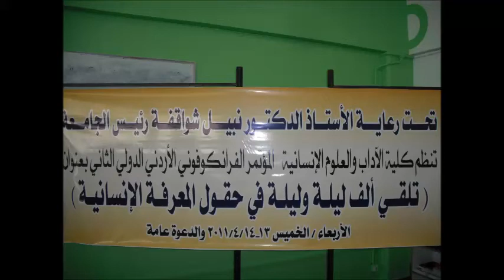الأديبة د سناء الشعلان في المؤتمر الفرانكوفوني الأدرني الدولي الثاني جامعة آل البيت ألبوم صور كامل